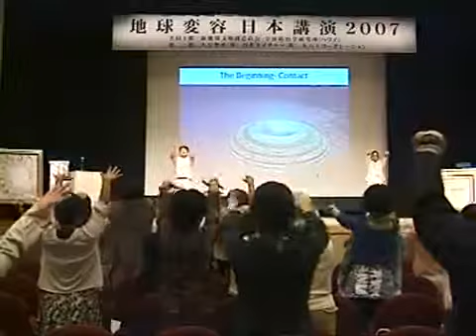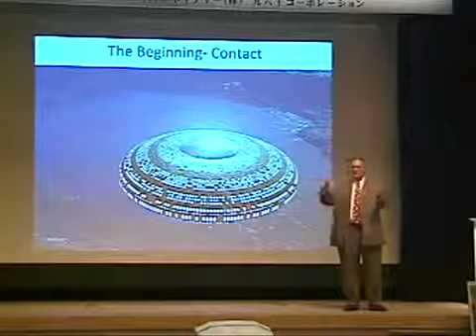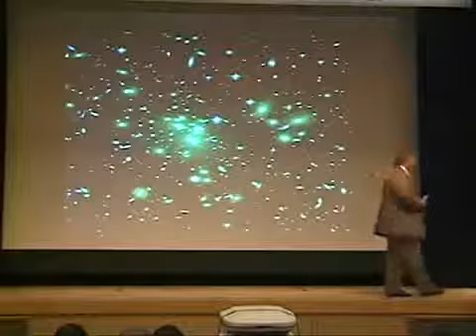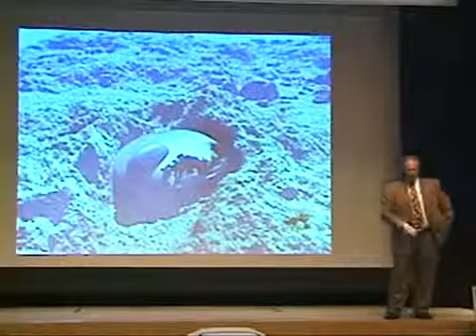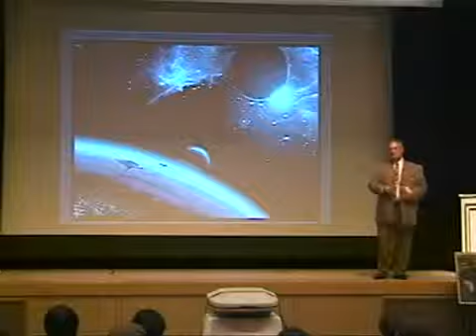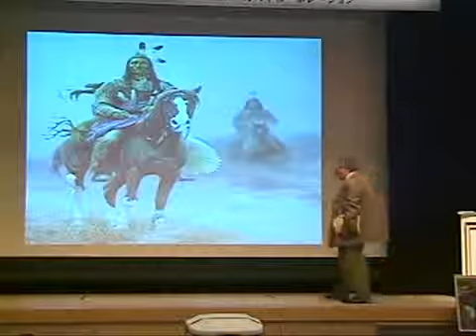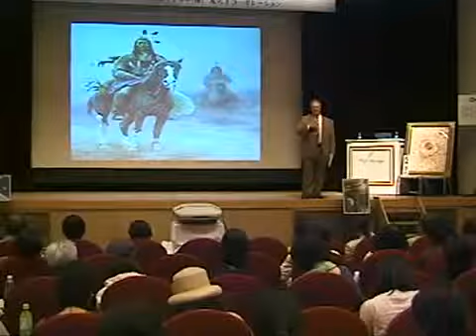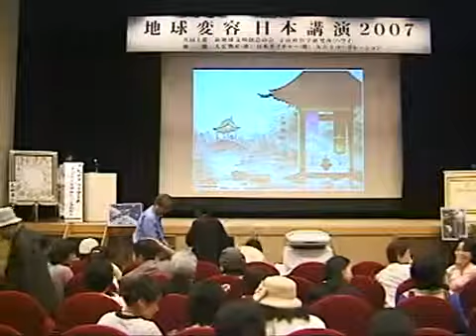Alex Collier speaking in Japan 2007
yourTUBEyourASS21 Sparklesofunity SorrowfulConscious21 is back 6th time...

 Alex Collier claims to be a 'contactee' with a race of Nordic looking humans from the constellation of Andromeda. He has had a number of contact experiences since his childhood and this developed over the years as he was given more and more information by his Andromedan contacts. I have analyzed Alex Collier's information, had phone interviews with him, and also interverviewed him over a four day period in September 2005. I have witnessed some physical evidence he has provided to support his testimony. I have also spoken with a direct witness verifying various aspects of Alex's contact experiences.

Alex has also revealed that he was the recipient of threats from shadow government agencies and abruptly chose to stop disseminating his information in 2000. Furthermore, Alex has give face to face interviews with veteran UFO researcher Paola Harris who has had the opportunity to examine the evidence supporting his testimony and concludes he is credible.

My conclusion from my investigation so far of Alex is that he is very credible and very likely a genuine contactee with a 'friendly' extraterrestrial race. I therefore recommend taking the information he has to reveal very seriously. All those interested in galactic diplomacy and understanding a variety of extraterrestrial races interacting with humanity, will find Alex's work to be very helpful.

I and others sincerely hope that Alex soon resumes his public life and disseminate the additional information he has to share about his Andromedan contact experiences, and the evidence he has prepared to substantiate these.